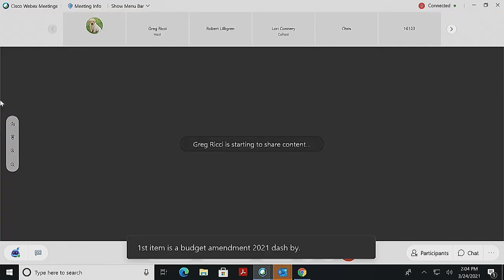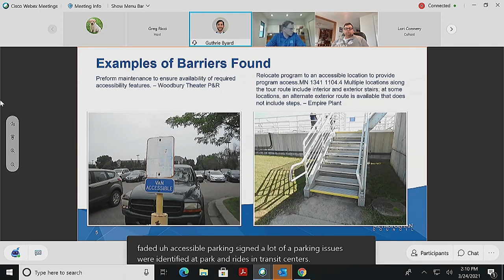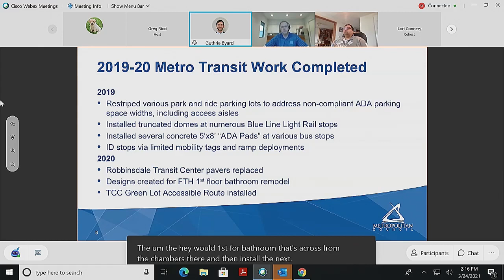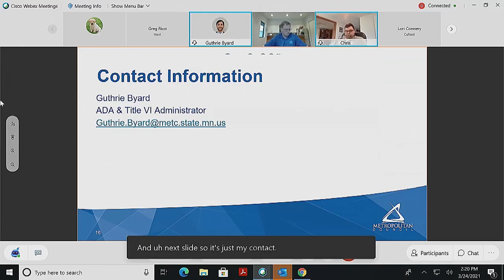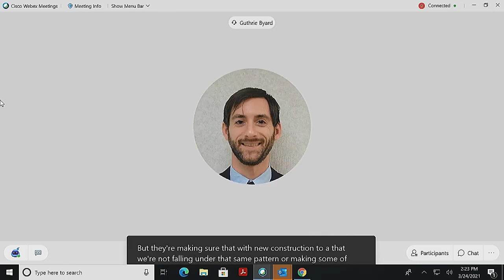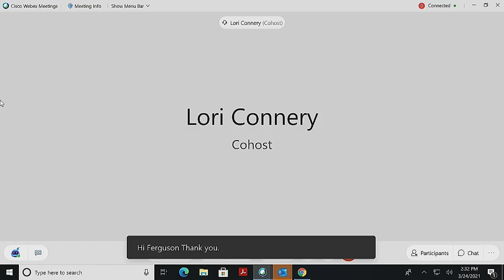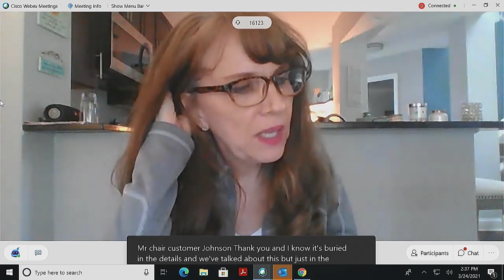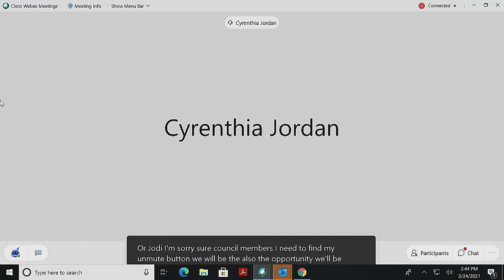Met Council -Management Comm Mar 24, 2021